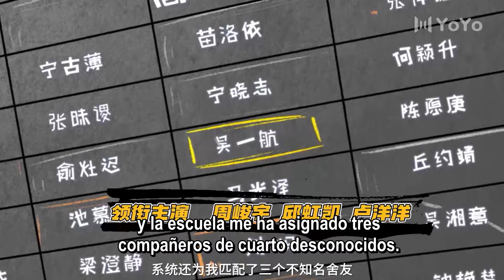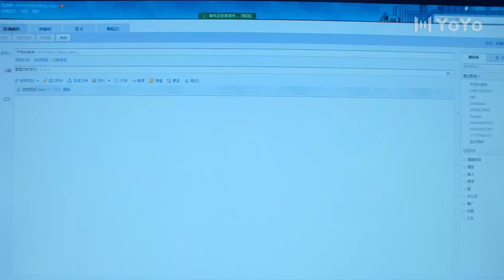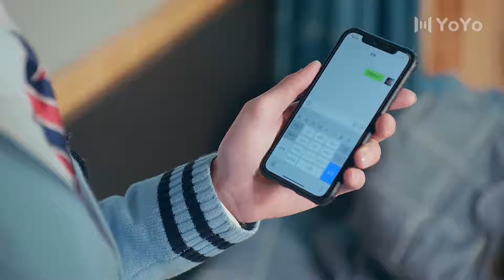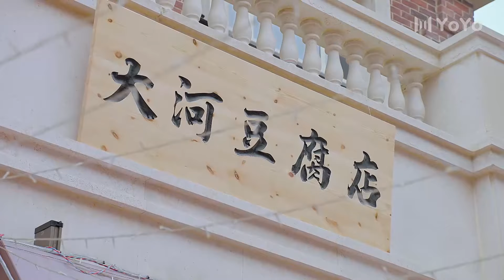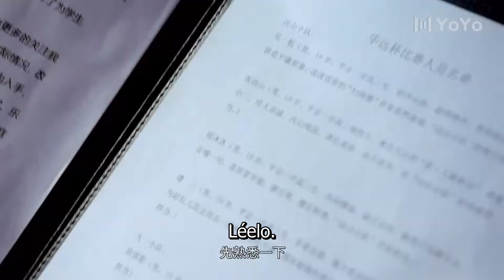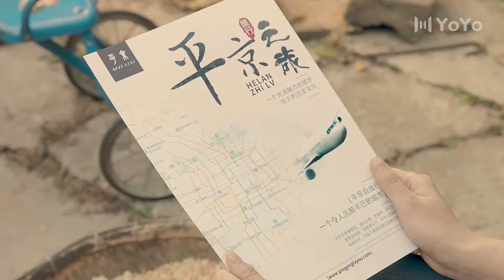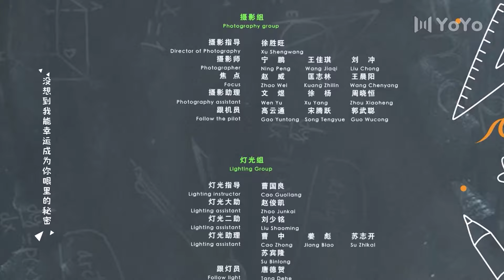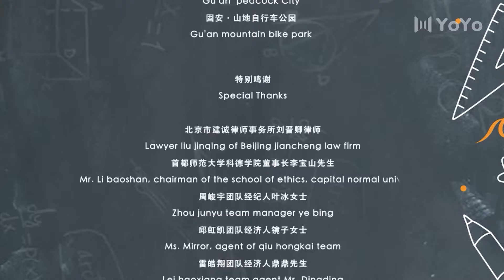【Sub Español】Mi Chico Tofu EP22 | My Tofu Boy | 同学今天很和睦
💬Sinopsis:
Xiao Chun, un joven con talento para las carreras, entró en contacto con las carreras por casualidad. Bajo la guía de su mentor, el piloto de F1 Ma Qing Hua, una leyenda en la industria de las carreras, experimentó lo que es la familia, el amor, la amistad y sus propias pruebas, creció paso a paso y finalmente ganó el campeonato.